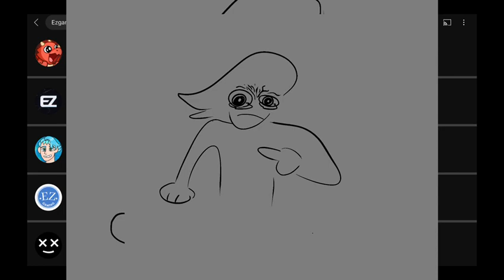I AM EZGAMING